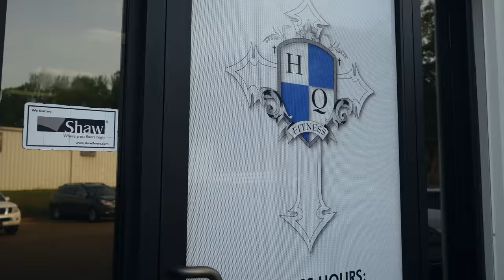CHEST WORKOUT | BACK HOME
Hope you liked the chest workout. I went ahead and wrote the workout all down during the video. If you want to try out the workout, go back, write it down, and give it a try.

MuscleTech Athlete!